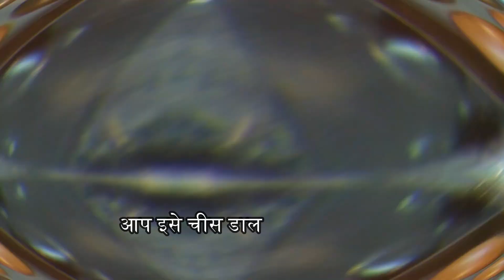रक्षाबंधन के लिए स्पैशल स्वीट | चॉकलेट बॉम्ब रेसिपी | chocolate Bomb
चॉकलेट अप्पम रेसिपी | चॉकलेट बॉम्ब रेसिपी | चॉको चीस बॉम्ब | chocolate Bomb | @shrinidhi1 | Cholate

Hello Viewers , I am Meena. On My Channel I am Sharing A Recipes , Knowledgeable Videos , Beautiful And Powerful Indian Temples Vlogs, Home Made Remedies etc.

I Am Trying My Best To Explain My Recipes, And All The Beautiful Places In Detailed Way So That Every one Could Prepare that recipe Easily And Every One Should Connect To That Place and Visit  . I request All The Viewers to Must Try All The Recipes And Share Your Feedback Through Your Valuable Comments. I Love To Read All The Comments And Reply To Your Queries.